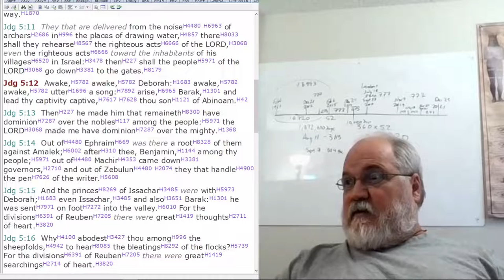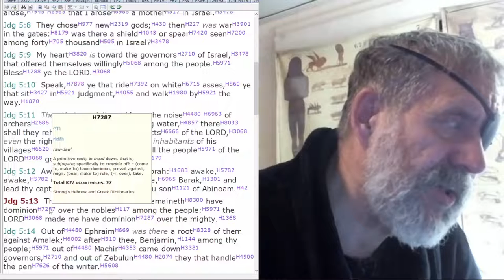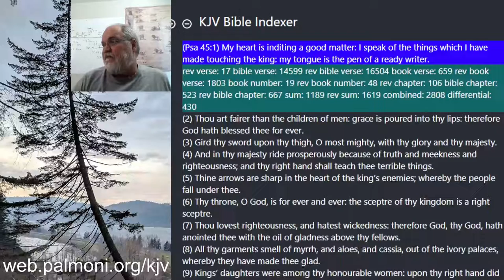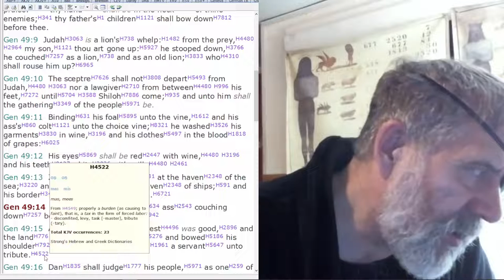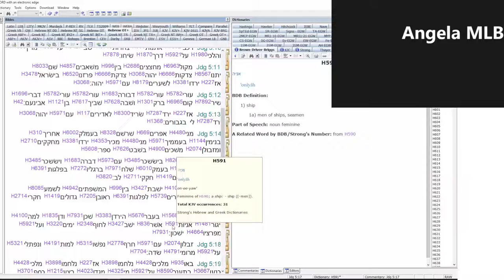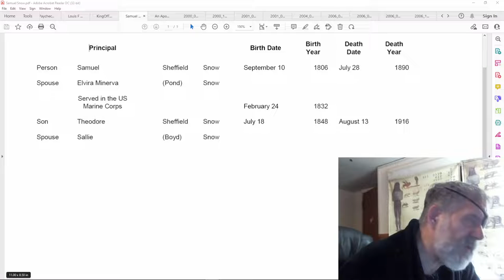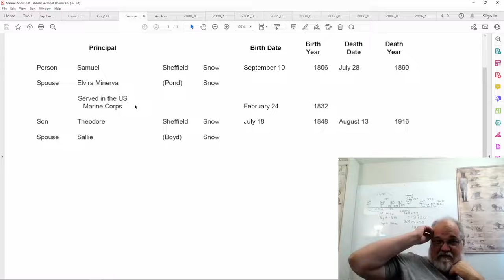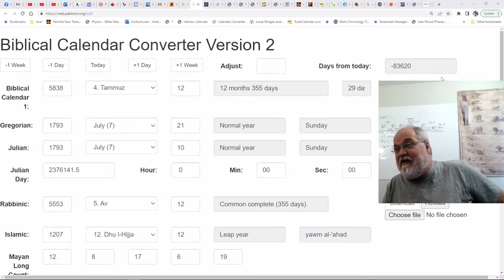2022 07 03 132. Understanding The Lines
Mathematics in Judges 5. Samuel S Snow birth date, and chronology.

Letter 84, 1895 - October 22, 1895

From 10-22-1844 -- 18 years 7 months 2 days -- 1863 May 23